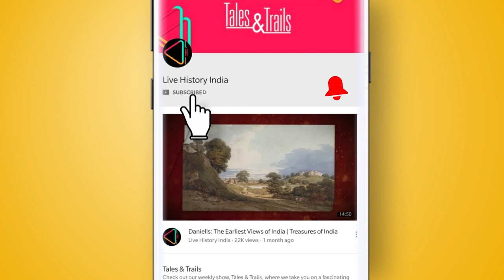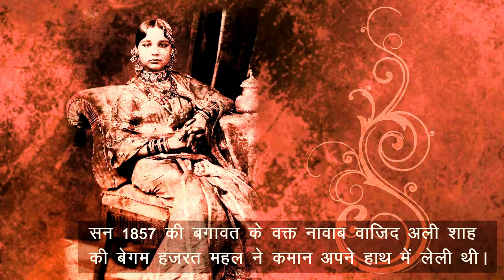लखनऊ की शानदार सफ़ेद बारादरी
क़ैसरबाग़-परिसर के बीचों-बीच स्थित सफ़ेद बारादरी, आज शादी या अन्य ख़ुशी के जश्न मनाने के लिए इस्तेमाल की जा रही है, लेकिन ज़्यादातर लोगों को यह पता नहीं है कि यह शानदार सफ़ेद इमारत दरअसल मातम मनाने के लिए बनवाई गई थी।

अवध के अंतिम नवाब, नवाब वाजिद अली शाह ने सन 1847 में गद्दी संभाली थी ।  उन्होंने अपने ज़माने में बड़े पैमाने पर सामाजिक और सांस्कृतिक बदलावों को बढ़ावा दिया।

गद्दी पर बैठने के फ़ौरन बाद वाजिद अली शाह ने अपने सपनों का बाग़ यानी क़ैसर बाग़-परिसर बनवाना शुरू कर दिया  था। ऐसा माना जाता है कि क़ैसर बाग़-परिसर उसी तर्ज़ पर बनाया गया है जैसा कि पवित्र क़ुरान में जन्नत का ज़िक्र किया गया है। सन 1848 और सन 1850 के बीच यह भव्य परिसर बनकर तैयार हो गया था। इसके निर्माण, सजावट और फ़र्नीचर पर कुल मिलाकर 80 लाख रुपए ख़र्च हुए थे।

क़ैसर बाग़ के भव्य परिसर में कई इमारतें और बाग़ हैं। क़ैसर बाग़ के पश्चिमी दरवाज़े और पूर्वी दरवाज़े के बीच ही सफ़ेद बारादरी स्थित है। बारा-दरी का मतलब है, एक ऐसा भवन जिसके 12 दरवाज़े हों।

सफ़ेद बारादरी सन 1854 में बनवाई गई थी। पहले इसका नाम “क़स्र-उल-अज़ाह” यानी इमामबाड़ा था। सफ़ेद बारादरी का रंग शुरू से सफ़ेद है। इस पर दिवान-ए-आम जैसी मुग़ल शिल्पकारी का प्रभाव देखा जा सकता है। असल में यह मिली शिल्पकारी का नमूना है।

बारादरी के अंदर शानदार झूमर और नवाबों की पैंटिंगें देखी जा सकती हैं। हर दरवाज़े पर बड़ी सुंदरता से कांच के टुकड़ों का इस्तेमाल किया गया है जिसमें फ़्रांसीसी शिल्पकारी की भी झलक मिलती है।

सफ़ेद बारादरी के मुख्य हाल में बलरामपुर के दो महाराजाओं यानी महाराजा मान सिंह और दिग्विजय सिंह की, संगमरमर की मूर्तियां भी हैं। “अंजुमन-ए-ताल्लुक़दार-ए-अवध” नाम की संस्था बनाने में इन दोनों का बड़ा योगदान था।

सन 1856 में अवध पर क़ब्ज़े के बाद, अंग्रेज़ों ने नवाब वाजिद अली शाह को कलकत्ता के मातीयबृज भेज दिया था।
उसके बाद इस पवित्र सफ़ेद बारादरी को अंग्रेज़ों ने अदालत में बदल दिया था।

सन 1857 की बग़ावत के वक़्त नावाब वाजिद अली शाह की बेगम हज़रत महल ने कमान अपने हाथ में लेली थी और अंग्रेज़ों से जमकर लोहा लिया था, तब सफ़ेद बारादरी, स्वतंत्रता सेनानियों के लिए मिलने का एक महत्वपूर्ण केंद्र बन गया था।

सन 1923 के आसपास, ब्रिटिश साम्राज्य के प्रति समर्पण और वफ़ादारी दिखाने के लिए, ब्रिटिश सरकार ने सफ़ेद बारादरी, अवध के ताल्लुकदारों की अंजुमन को सौंप दी थी। जिसका नाम बदलकर “ ब्रिटिश इंडिया एस्सोसिएशन आफ़ अवध” कर दिया गया था। आज भी सफ़ेद बारादरी पर एस्सोसिएशन का ही मालिकाना हक़ है।